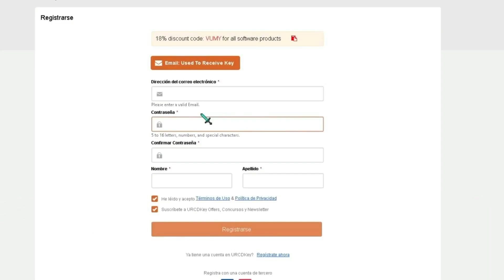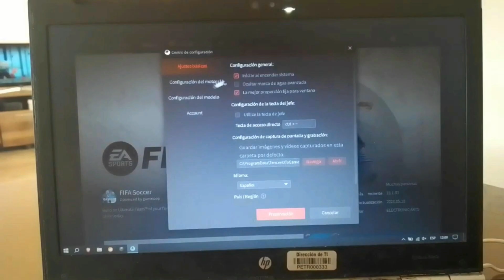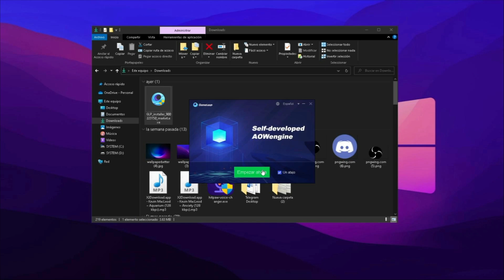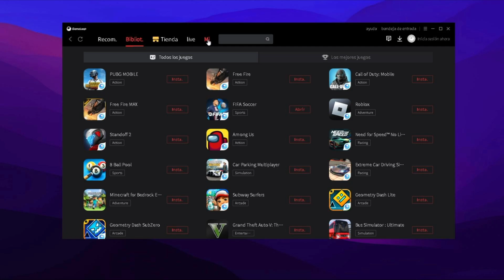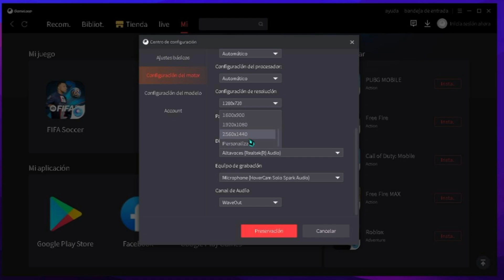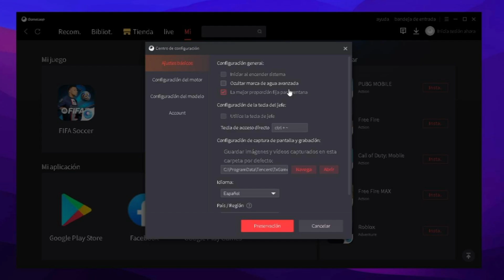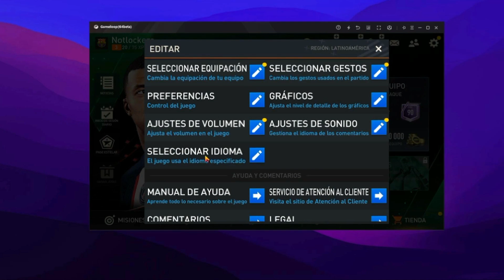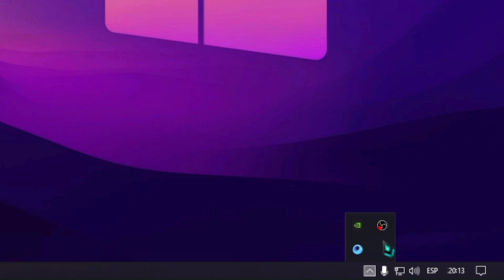CORRE!! 🔴Como DESCARGAR e INSTALAR *FC MOBILE - FIFA MOBILE* en PC 2025 👉 EA SPORT FC MOBILE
🔴Te enseño como Jugar FIFA MOBILE en PC de forma muy Rápida y Fácil

☑️COMPONENTES DE MIS DOS PC:

🔥MI NOTEBOOK:🔥
4GB RAM
2 NUCLEOS

16GB RAM
4 NUCLEOS